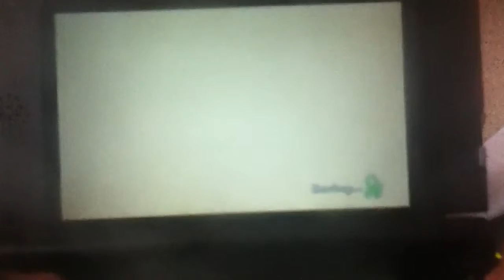Luigi's Mansion 2 Dark Moon3DSPt54S2Pt6